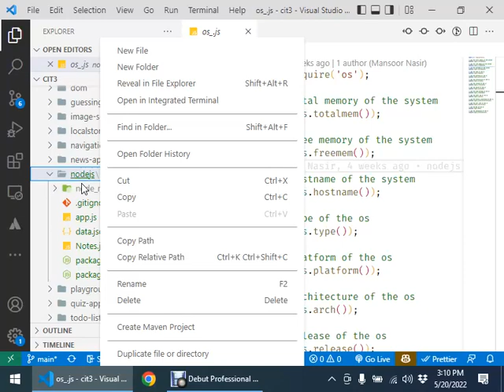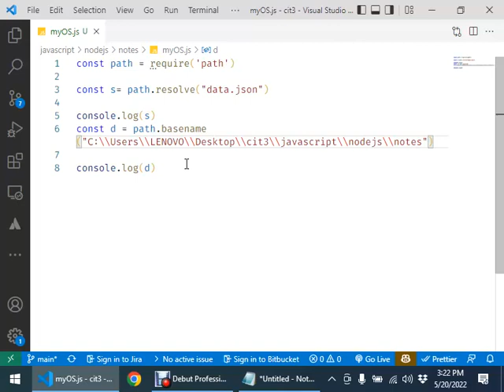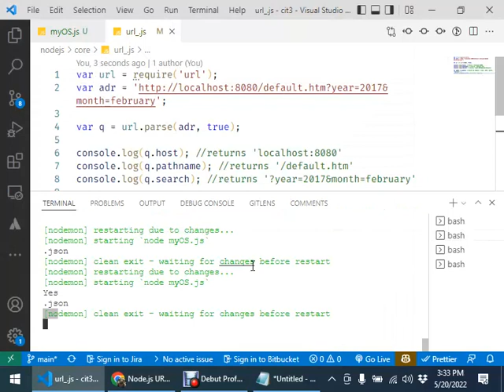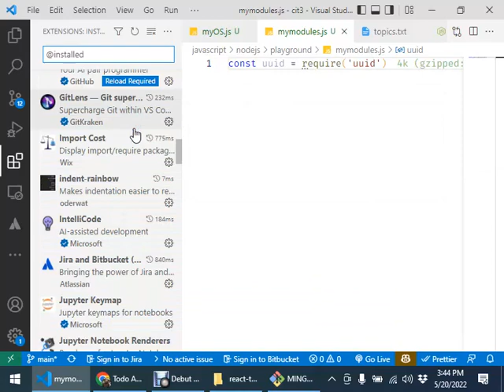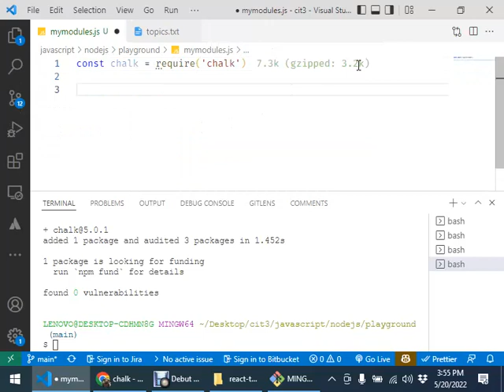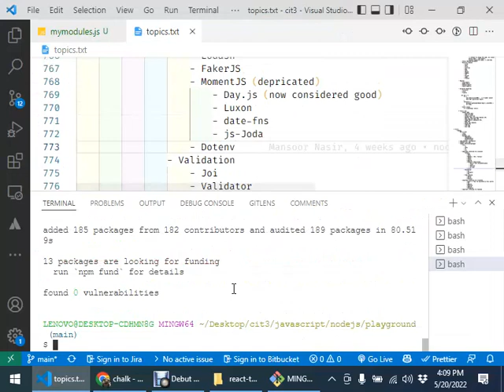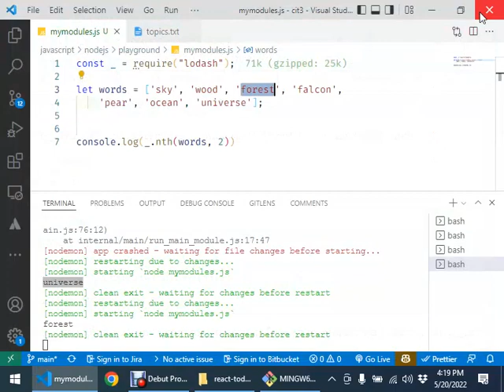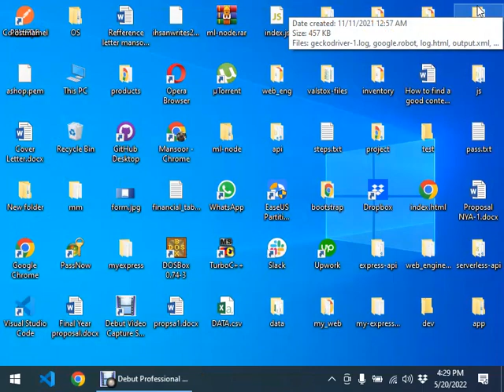3 NodeJS External Packages